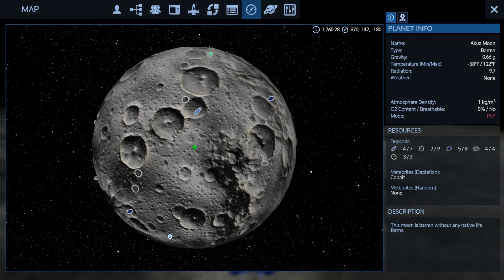Empyrion Galactic Survival | AUTO MINER T3 SETUP | REPAIR BAY CV | 1700 TECH TREE POINTS | Ep. 38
An absolute free-roaming experience awaits you: fly across space and land on planets.

SURVIVAL
Survival is key. Try to stay alive in a hostile galaxy. Each planet is different with its own challenges. Food and oxygen are rare – be well prepared.

SPACE AND LAND COMBATS
You will fight a variety of creatures in space and on planets.

You can build everything out of blocks and building parts like in Minecraft: large motherships, small spaceships, space and planetary stations, and facilities such as mining robots and solar panels.

SINGLE AND MULTIPLAYER In Empyrion, you can play single player or multiplayer (with or against your friends).

Empyrion features space & planetary exploration, building & construction, mining & resource gathering, survival, crafting, as well as space & land combats. Using the Unity 3D engine, Empyrion uniquely combines elements from space simulations, construction games, survival games and ego-shooters. The game is currently under development by Eleon Game Studios.

Empyrion is about building and survival in a hostile environment. You can build everything out of blocks and building parts like in Minecraft: large starships, small spaceships, space and planetary stations, as well as facilities such as mining robots and solar panels.
Your mobile home base is a self-created starship (your mothership) that is able to fly from planet to planet (and warp between the to-be-introduced multi-solar systems later in development!). To access and explore a planet, you build one or several, small spaceships that can enter the planet’s orbit and land on the planet’s surface. Equip your mothership and spaceships with weapons to defend yourself against other players and NPC enemies.

For building and construction, you must gather and mine resources. You will find these resources on planets and asteroids. Empyrion features several planet types such as desert, ice, lava, barren, oceanic, temperate and gas planets. Each of them is different and has its own characteristics and potentially unforgiving conditions. To survive, you have to adapt to a planet’s unique environment. Initially, you face an uncharted universe with only basic information about the planets, their resources, and (potentially dangerous) life forms. Before your first landing on a planet, you will not know exactly what awaits you – be prepared for any surprise.